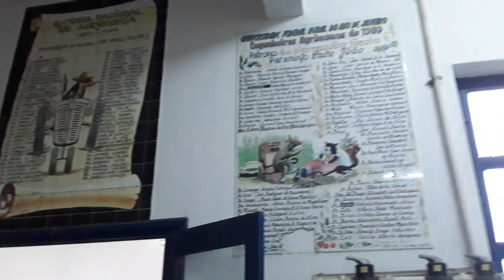i went to a PUBLIC UNIVERSITY IN BRAZIL 🇧🇷 UFRRJ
with wonderful architecture, this college located in seropédica, municipality of rio de janeiro, trains agronomists, veterinarians and others every year.
Despite being a public university, it is popular among the poor and the rich for its quality of teaching.
I took a tour a little short because we are in the pandemic period.